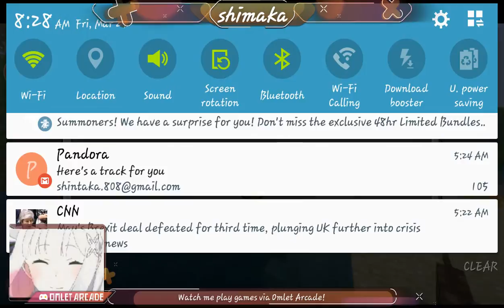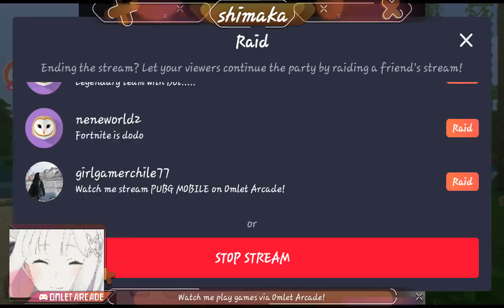chilling and attempting to survive!